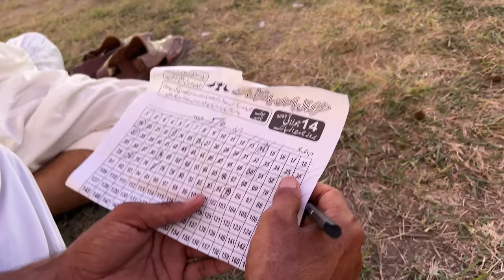Black Francolin Sound Competition | 800 Kala Teetar Ka Muqabla | Mubashir Saddique | Village Food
Black Francolin Sound Competition | 800 Kala Teetar Ka Muqabla | Mubashir Saddique | Village Food Secrets